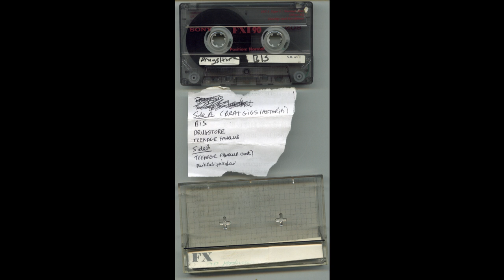The Bluetones - Don't Stand Me Down (live)/Mark Morriss Interview (Mark Radcliffe Show, BBC, 1996)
Mark Morriss Interview and The Bluetones perform 'Don't Stand Me Down' live in the studio for The Mark Radcliffe Show, circa January 1996, as broadcast on BBC Radio 1.

Recorded from analogue Radio 1 FM broadcast to cassette, transferred to digital January 2015. Remastered March 2021.